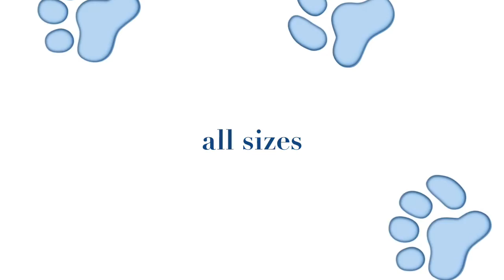All Creatures Pet Grooming Orlando Florida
pet grooming in Orlando Florida produced by Mark Popper Productions